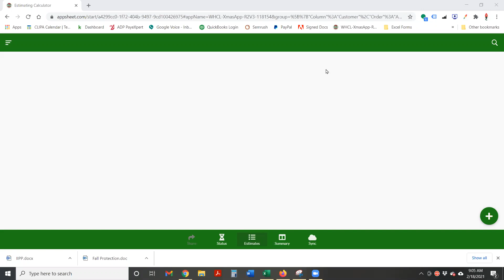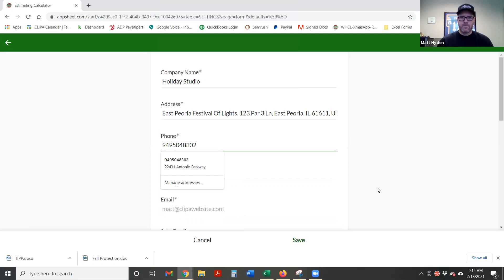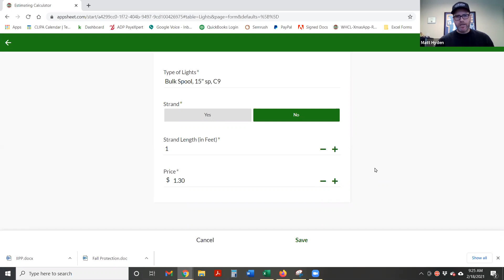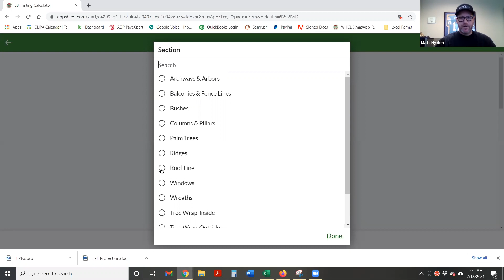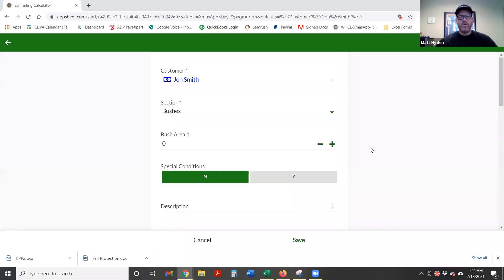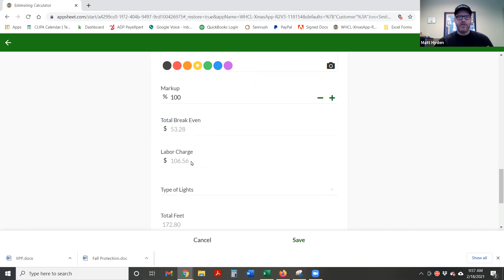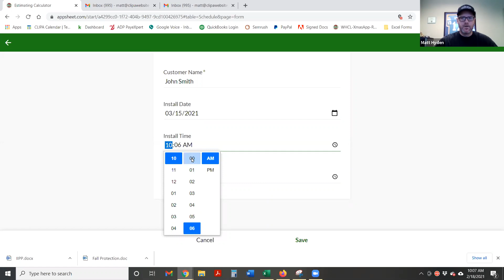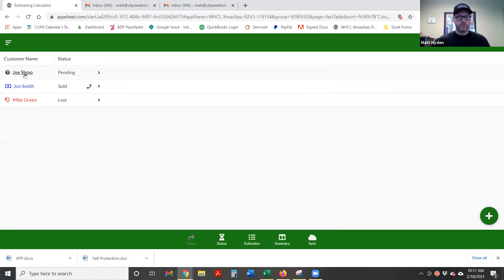CLIPA Estimating App Training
CLIPA Estimating App 101 Demo & Set Up